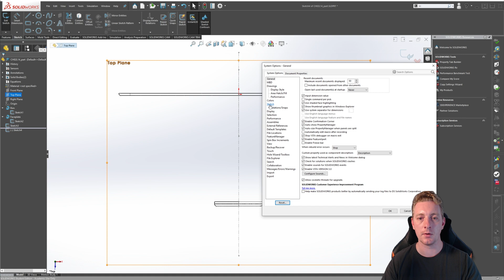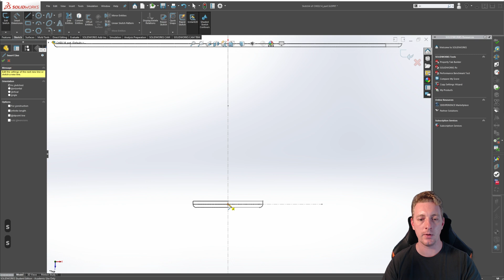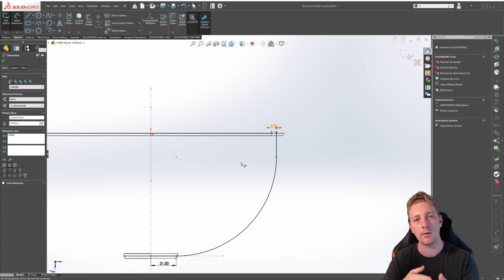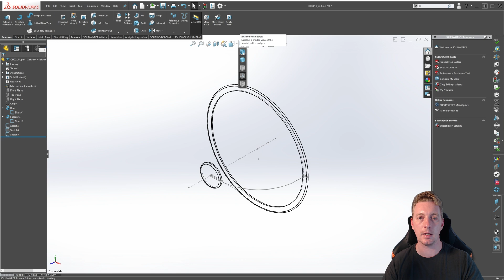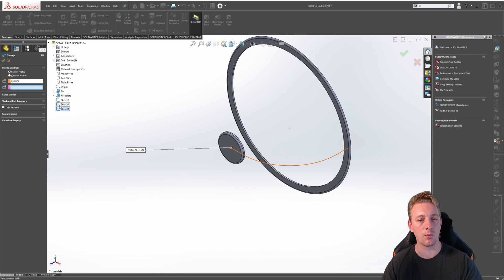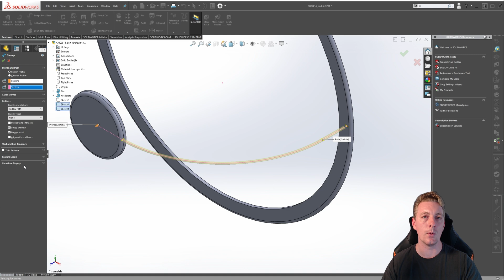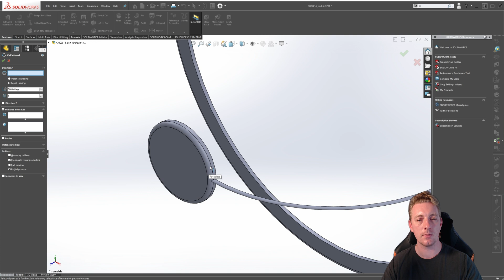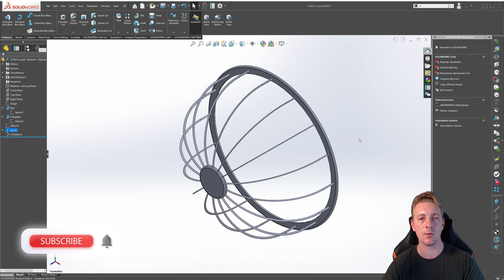Sweep Feature | SOLIDWORKS BEGINNER | Chapter 02: Lesson 14 | CSWA COURSE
A Sweep Feature, which can be either a boss or a cut, is created by moving a profile along a specified path.

The profile and the path must be created as separate sketches. Swept features can use 3D curves or model edges as paths, and the sweep section can be made to vary as it moves along a set of other curves called guide curves.

In this lesson you will finish a model of a fan guard by creating a single spoke as a Swept Boss feature. Then by using the Circular Pattern tool you will add multiple instances of the spoke to complete the fan guard model.

TOPICS COVERED
 • What is the Sweep Feature tool
 • Creating a sketch profile of the Sweep
 • Creating a path for the Sweep
 • Sweep Feature additional options
 • Editing an existing Sweep Feature

EXERCISE FILES - SOLIDWORKS 2019

This video is Chapter 02: Lesson 14 of my CSWA (Certified SolidWorks Associate) course which is completely FREE on YouTube.

✔ Get hours of FREE SolidWorks lessons on my channel
✔ Follow JP Design & Drafting on Instagram & Facebook
✔ Keep practicing and post any questions in the comments

Let's keep in touch!